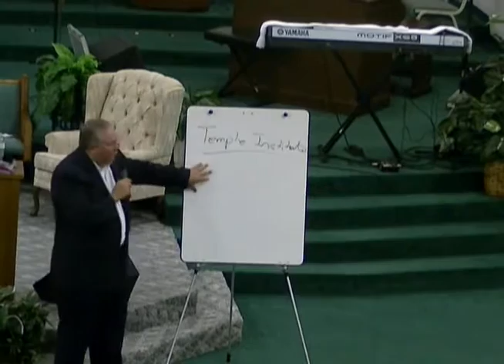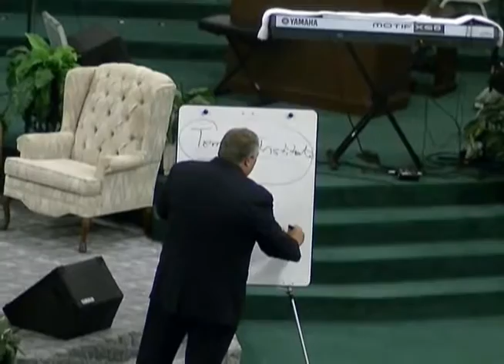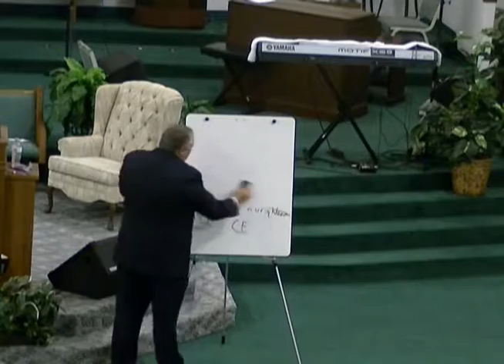Prophecy Teaching The Endtimes And The Antichrist - By Pastor Steve Waldron